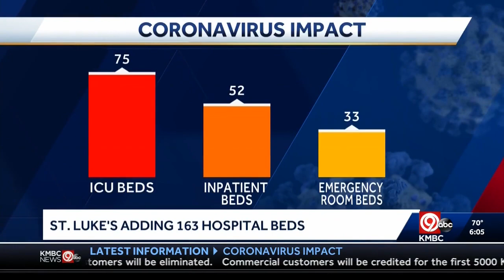KMBC: Saint Luke's Adds Hospital Beds as COVID-19 Continues to Spread